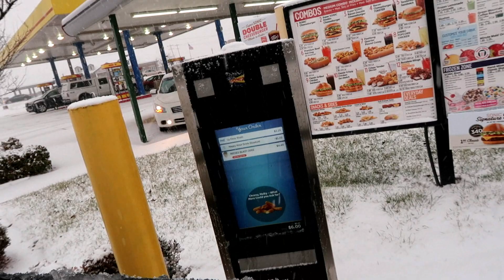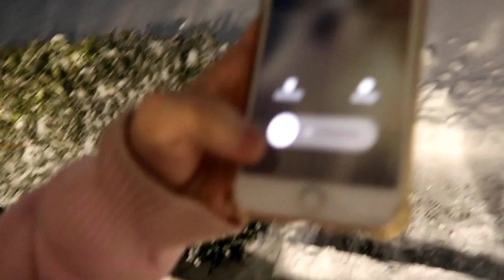SNOWED IN!!! HUGE SNOW STORM!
Today was a very snowy winter day!!! We got about 8". Do you get snow and whats the deepest you got so far this year?

ABOUT THE KIDS!  ♥♥♥♥♥♥♥

Check back daily for more Daily Family Vlogs AND Videos!!